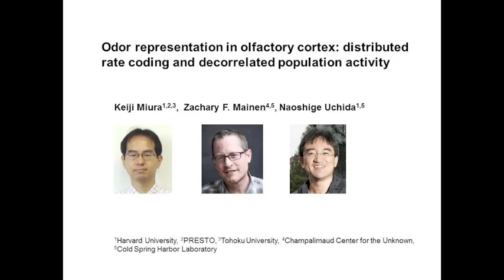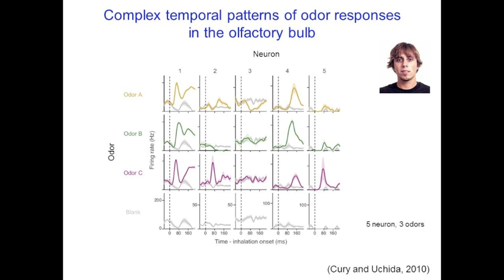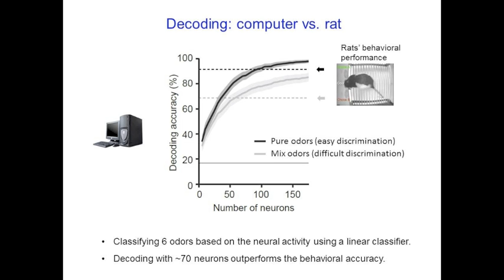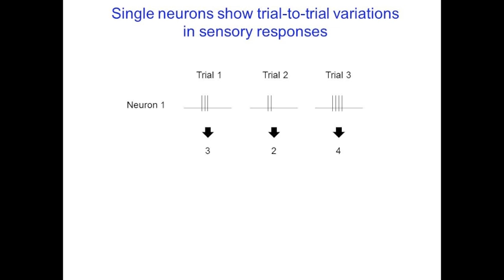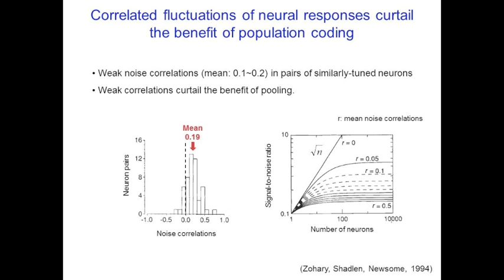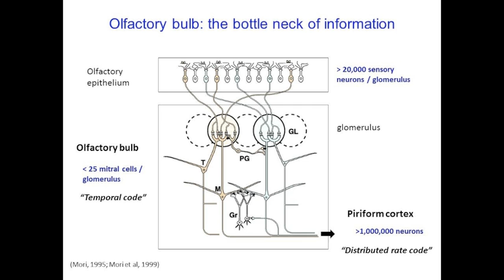Odor Coding in Piriform Cortex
How does information encoded in neuronal spike trains guide sensory decisions? Naoshige Uchida and colleagues recorded neural ensemble activity in the anterior piriform cortex of rats performing an odor mixture categorization task and discovered a profound transformation in the dynamics of odor representation from the olfactory bulb to the cortex. These findings provide insight into the neural substrates for odor-guided decisions.
For more details, see Miura et al., Neuron 74(6).